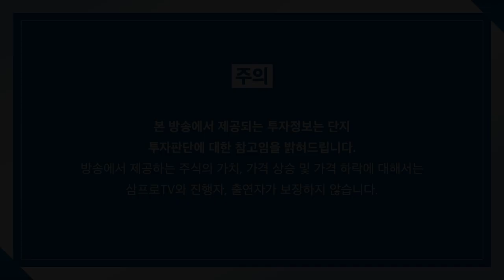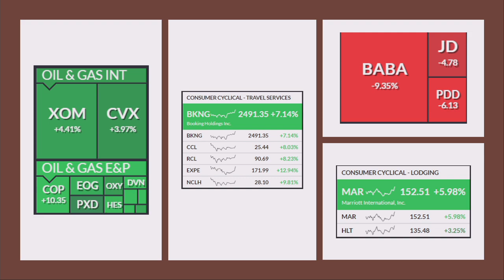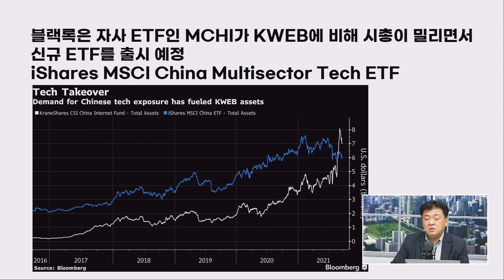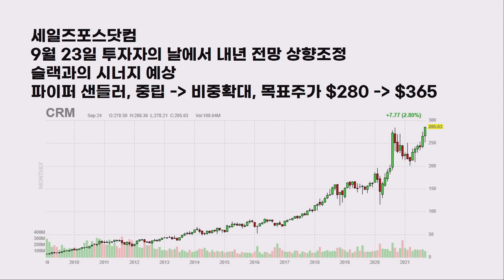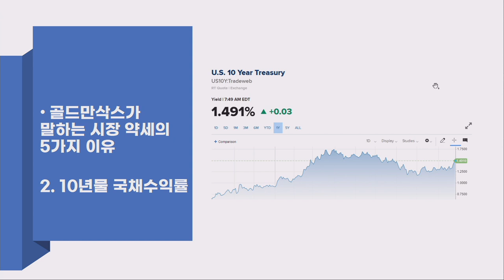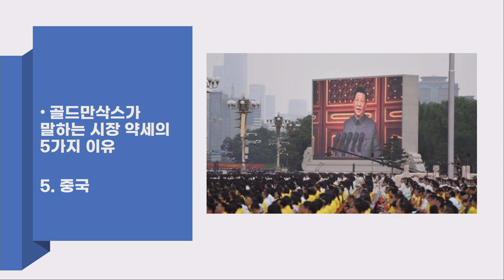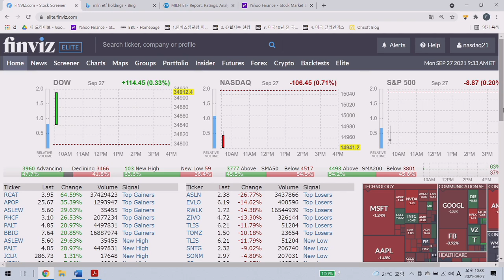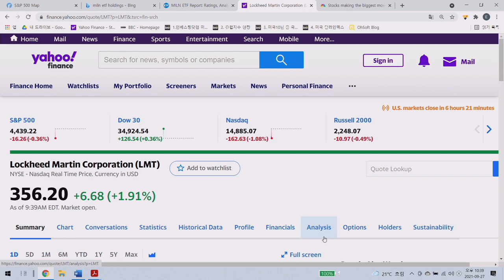[글로벌 개장시황] 골드만삭스가 말하는 시장 약세의 5가지 이유 f. 미국주식에 미치다 장우석 본부장